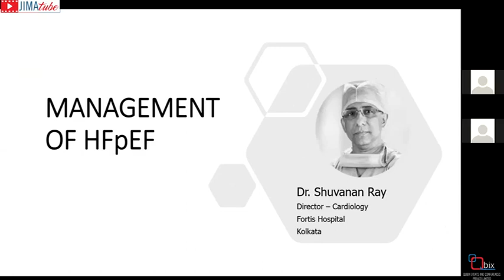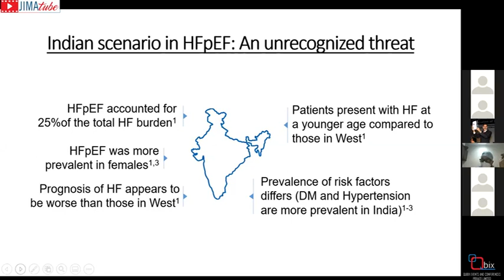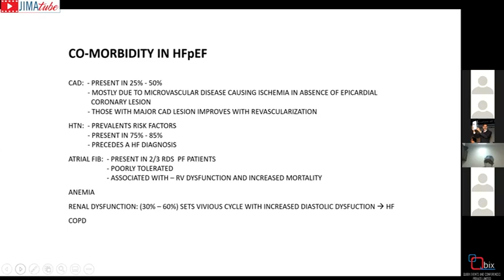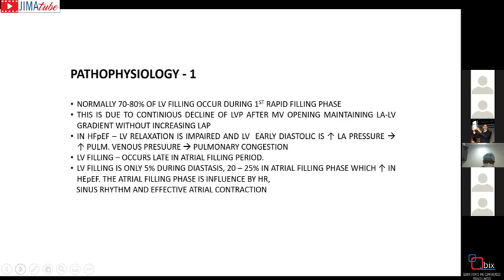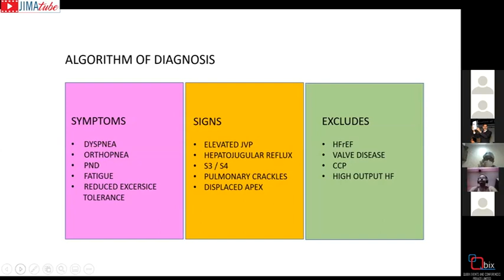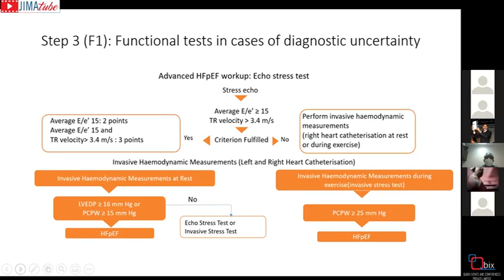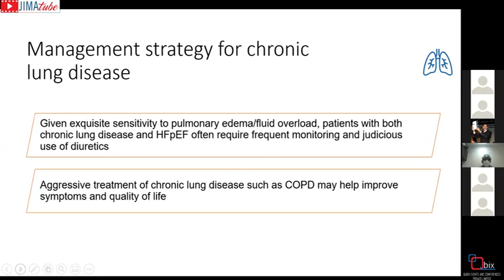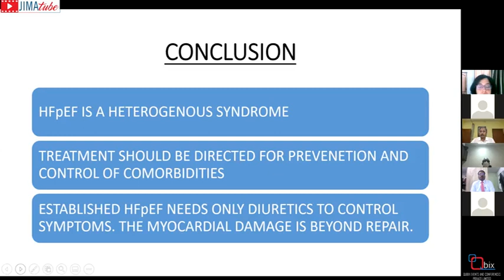Management of HFpEF | Heart failure with preserved ejection fraction | DR. SHUVANAN RAY | IMA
Heart failure with preserved ejection fraction (HFpEF), also referred to as diastolic heart failure, is characterized by signs and symptoms of heart failure and a left ventricular ejection fraction (LVEF) greater than 50%.
Patients with HFpEF who have signs and symptoms of fluid overload should be treated with diuretics. Patients with HFpEF should be referred for endurance and resistance training. Patients with HFpEF and coronary artery disease who have indications should be offered revascularization.

HFpEF happens because the left ventricle's muscle becomes too stiff or thickened. To compensate for the stiff heart muscle, your heart has to increase the pressure inside the ventricle to properly fill the ventricle.

DR. SHUVANAN RAY: Director of Cardiology Fortis Hospital Anandapur, Kolkata

Publish your article in Video Presentation Format.
Contact Jima Office for further information.
For any video-related Technical help contact or if need help to convert the paper into video contact Qubix team.

A. JIMA phone number- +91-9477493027/ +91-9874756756